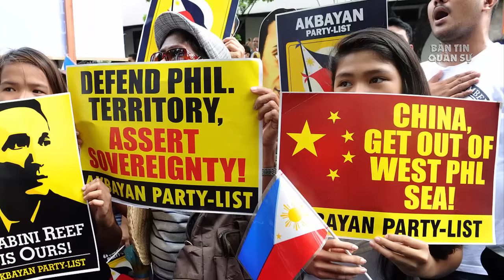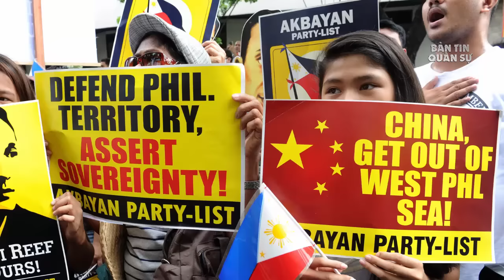Bản Tin Quân Sự - Philippines Đã Thành Công Như Thế Nào Về Biển Đông?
(❤‿❤) KẾT NỐI